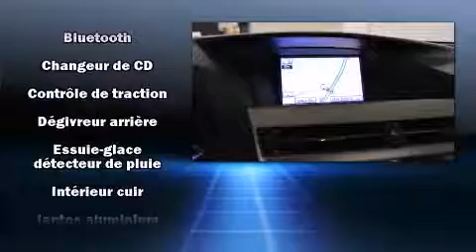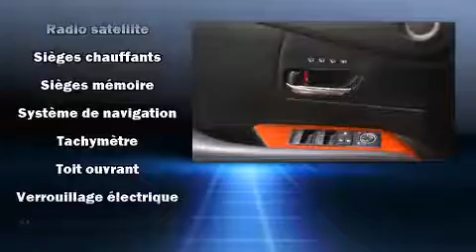2012 Lexus RX 350 TOURING in Brossard, QC J4W 1M6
Lexus Prestige
5770 Boul. Tashereau

Les amateurs de conduite adorent le Lexus RX 350 2012. Affichant moins de 35 000 km au compteur, ce VUS 4 portes met la priorit�� sur le confort, la s��curit�� et son c��t�� pratique. Sous le capot on retrouve un moteur 6 cylindres d��veloppant plus de 270 chevaux, ce qui vous offre une exp��rience de conduite confortable et fiable. Ce mod��le propose une foule de caract��ristiques de s��rie, fini les sacrifices. Comme la transmission int��grale, des phares �� extinction temporis��e, un compte-tours, le si��ge conducteur �� commande ��lectrique, un ordinateur de bord, le r��troviseur central avec fonction anti��blouissement automatique, essuie-glace �� d��tecteur de pluie, et une m��moire du si��ge conducteur. Comporte une t��l��commande int��gr��e d'ouvre-porte de garage, une autre des options distinctives de ce v��hicule. Les garnissages de si��ges de cuir de haute qualit�� ajoutent au confort, un luxe toujours appr��ci�� du conducteur et des passagers. Ses ��l��gantes roues en alliage contribuent �� son efficacit�� dynamique. Le syst��me de navigation int��gr�� procure des instructions �� chaque intersection, et son unique bloc d'instrumentation constitue une interface machine des plus fonctionnelles. Lexus accorde la priorit�� �� la s��curit�� et la protection en incluant: coussins gonflables �� l'avant avec d��tecteur de poids du passager, rideaux gonflables pour prot��ger la t��te, syst��me antipatinage, syst��me d'assistance au freinage, appuis-t��te avant anti-coup de fouet, un syst��me antivol, et freins antiblocage. Le syst��me �� traction int��grale am��liore la stabilit�� en toutes circonstances. Nous serons aussi en mesure de r��viser toutes les options de financement de votre prochain v��hicule. Nous serons heureux de r��pondre �� toutes vos questions. Prenez quelques instants pour effectuer un essai routier!